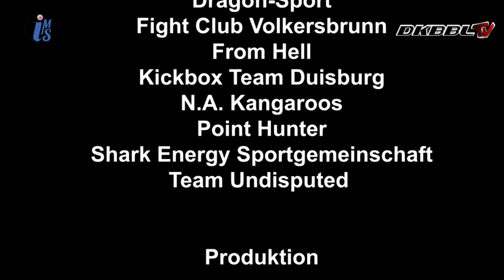DKBBL | Felix Hartkopf vs. Ali El-Kabbani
Budoclub Black Belt e.V. vs. Dragon-Sport
Deutsche Kickbox Bundesliga Hinrunde 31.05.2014 Kelkheim.